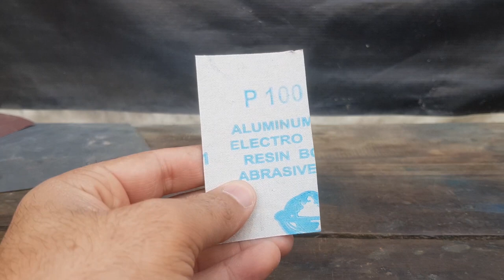Forging a ball bearing into WW2 sykes knife